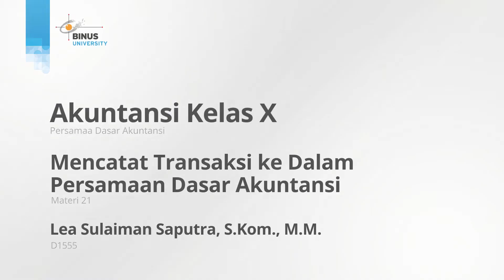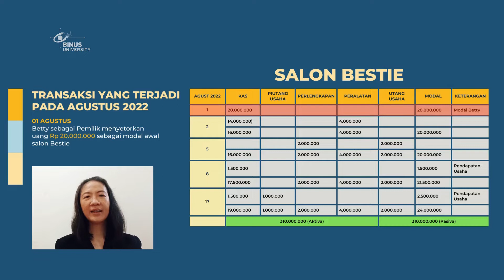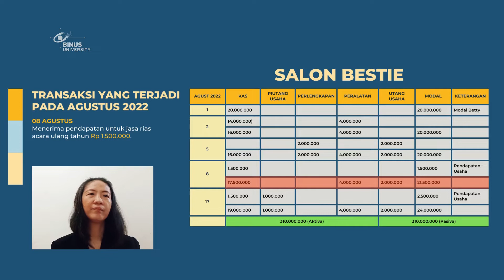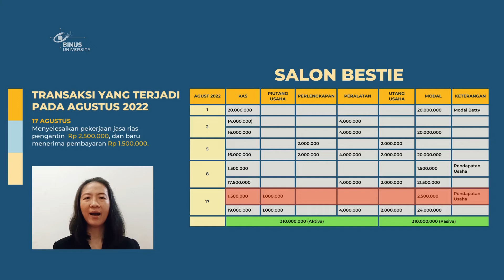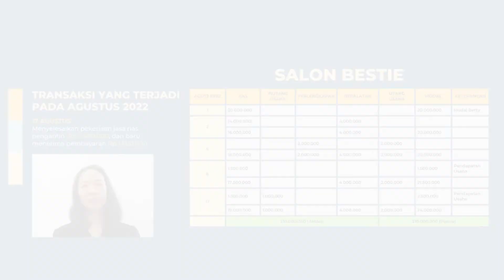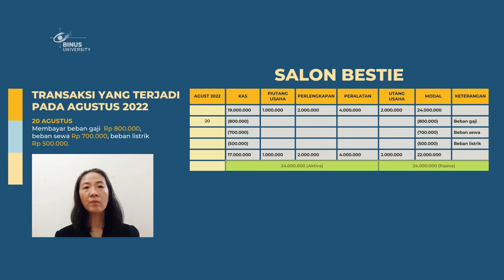21. Mencatat Transaski ke Dalam Persamaan Dasar Akuntansi